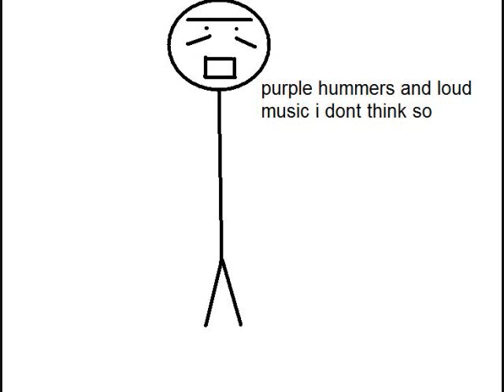caboose comic really big numbers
the first and not last of the awsome caboose comics i used some clips that garret made so dont think i did it without his permission. CABOOSE